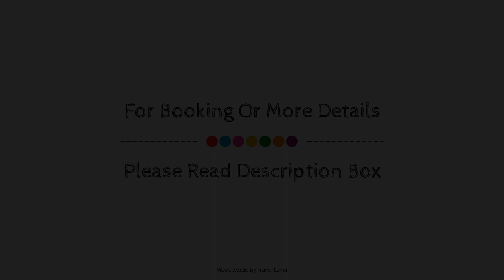The Glenmorangie House, Cadboll, United Kingdom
About Property:
The Glenmorangie House is conveniently located in the popular Tain area. The property features a wide range of facilities to make your stay a pleasant experience. Service-minded staff will welcome and guide you at The Glenmorangie House. Guestrooms are fitted with all the amenities you need for a good night's sleep. In some of the rooms, guests can find towels, closet, carpeting, sofa, linens. The property offers various recreational opportunities. The Glenmorangie House is an excellent choice from which to explore Tain or to simply relax and rejuvenate.
Searching For
1. The Glenmorangie House - Cadboll
2. The Glenmorangie House - Cadboll Virtual Tour
3. The Glenmorangie House - Cadboll Rooms
4. The Glenmorangie House - Cadboll Amenities
5. The Glenmorangie House - Cadboll Videos
6. The Glenmorangie House - Cadboll Offers
7. The Glenmorangie House - Cadboll Deals
Audio Credit:
Track Title: Subway Dreams
Artist: Dan Henig